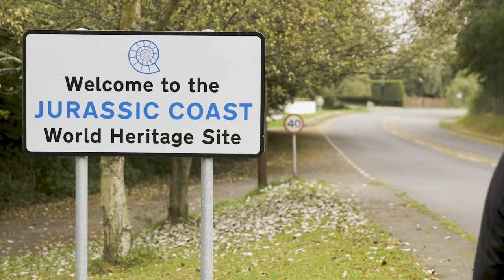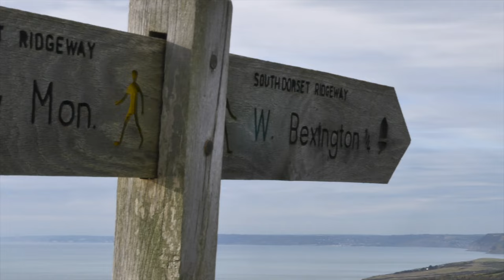Explore England's EPIC South Coast - From Durdle Door, to Old Harry Rocks and more!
This world heritage coastline features some the country’s most iconic coastal landmarks including Durdle Door and Lulworth Cove.